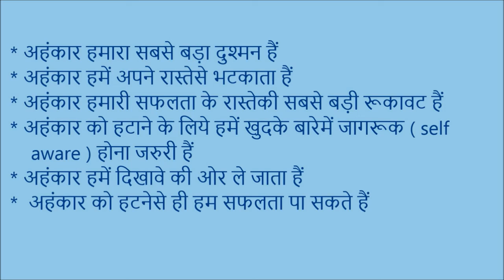Ego Is The Enemy By Ryan Holidayरायन हॉलिडे द्वारा लिखित " ईगो इज द एनिमी " से इम्पोर्टेन्ट टिप्स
रायन हॉलिडे द्वारा लिखित " ईगो इज द एनिमी " से इम्पोर्टेन्ट टिप्स Ego Is The Enemy By Ryan Holiday@AshaThorat